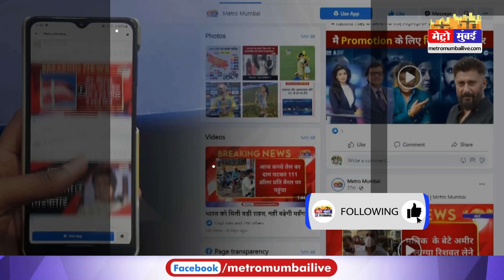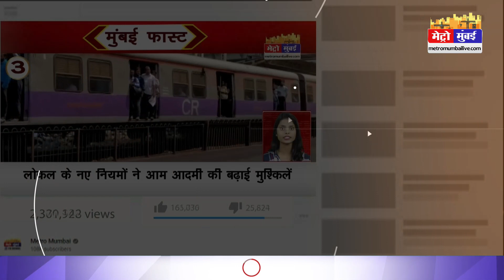राज ठाकरे ने प्रधानमंत्री नरेंद्र मोदी से की मांग, देश में लागू हो सामान्य नागरिक क़ानून | UCC